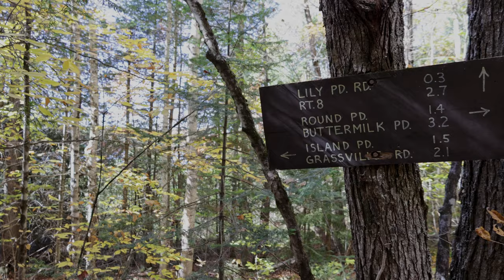Round Pond Hike - West side of the Lake George Wild Forest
In this episode I hike to Round Pond in the Lake George Wild Forest. I drove into Lily Pond from Brant Lake and parked the truck. I traveled east to the campsite on Round Pond for a quick bite and a wonderful craft beer from Paradox Brewery. The total distance was 3.8 miles which si a shorter hike but the trail was wide and easy. It is a snowmobile trail in the winter time but without snow it makes a wonderful foot trail. There are other ponds to explore in this area and if you want to stay right at Lily Pond there are two sites to choose from. One is very close to the parking area and the other is quite small and right on the pond.